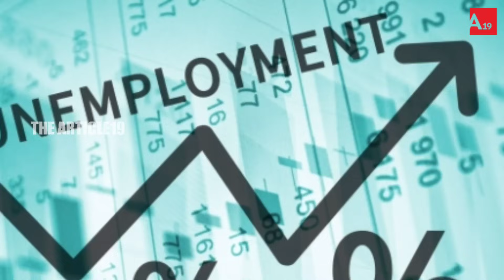India Takes Dragon By Its Horns | Confronts China In Taiwan Strait, Plans Anti-Sub Drills With QUAD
ചൈനയെ ഞെട്ടിച്ച തായ്‌വാനിലെ ഇന്ത്യയുടെ വൻ സൈനിക നീക്കം..!!
സൈനിക മേധാവികളുടെ തായ്‌വാൻ സന്ദർശനത്തോടൊപ്പം, തായ്‌വാൻ കടലിടുക്കിൽ യുദ്ധകപ്പലുകളും, P-8I യുദ്ധവിമാനങ്ങളും വിന്യസിച്ച് ഇന്ത്യ.